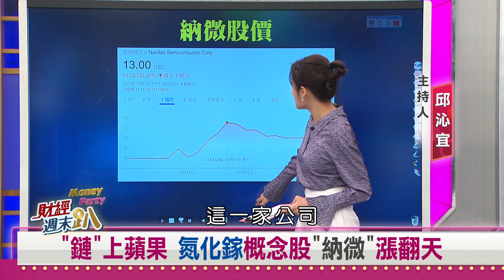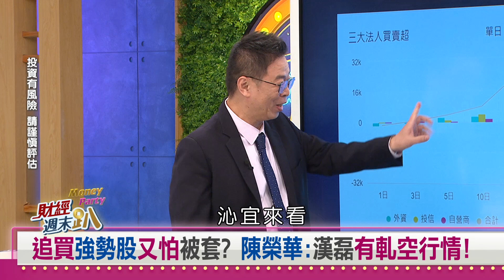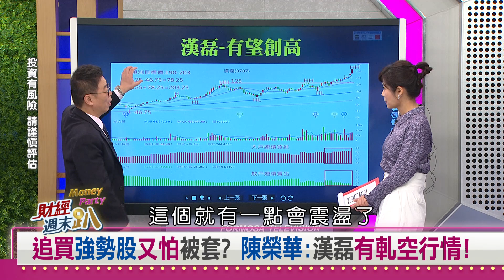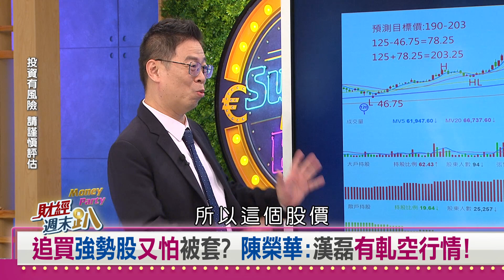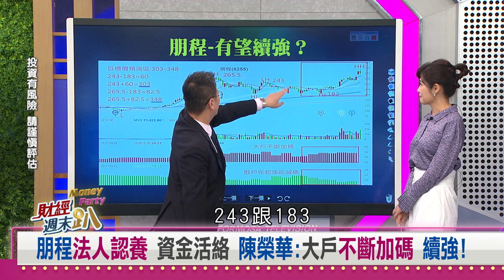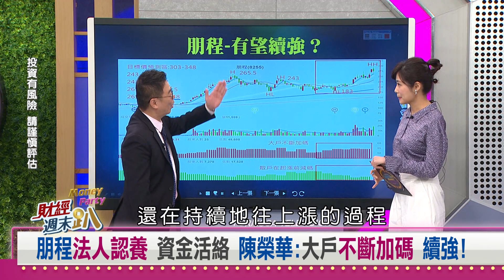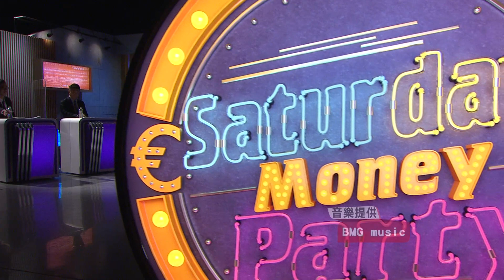【財經週末趴】陳榮華：漢磊軋空、法人認養朋程 陳威良：氮化鎵展望明.後年業績！ 2021.11.06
氮化鎵概念股"納微"漲翻天 台股那些可布局?
未來五年高速成長! 氮化鎵快充晶片每年倍增?
氮化鎵概念股本益比偏高? 陳威良:展望明.後年業績!
追買強勢股又怕被套? 陳榮華:漢磊有軋空行情!
朋程法人認養 資金活絡 陳榮華:大戶不斷加碼 續強!

【主持人】
邱沁宜

【特別來賓】
科技顧問       烏凌翔
汽機車達人     迺哥
日本專欄作家   福澤喬
資深分析師     陳威良
資深分析師     陳榮華